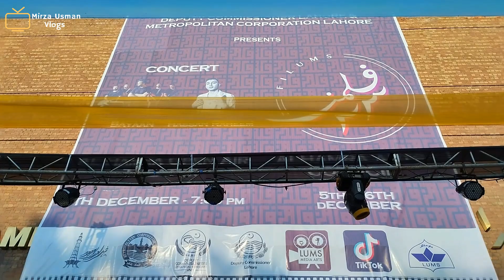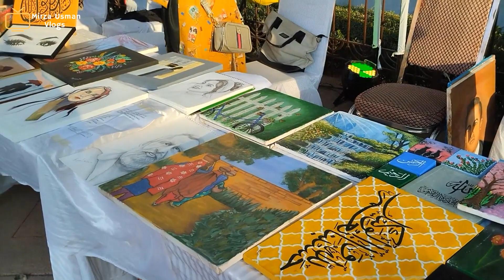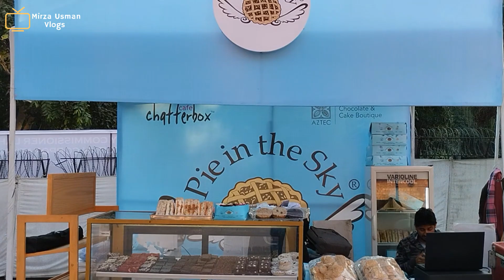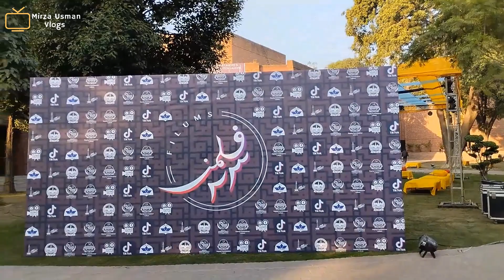Artistic Extravaganza: Exploring Painters | Antique Collectors | Calligraphy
Embark on a visual odyssey through the rich tapestry of artistic expression in our latest YouTube Vlog. Join us as we navigate the mesmerizing world of painters, antique collectors, and calligraphy artists, all converging at a spectacular festival.
Immerse yourself in the strokes and hues of the painters' palettes, each canvas telling a unique story. From classical renditions to contemporary masterpieces, witness the diversity of artistic voices capturing emotions and visions on display.
Take a journey through time as antique collectors unveil their cherished treasures. Delve into the history and craftsmanship behind each artifact, from intricately designed furniture to delicate relics, each with a tale to tell.
Experience the delicate artistry of calligraphy as artists skillfully craft words into visual poetry. Watch as ink meets paper, creating elegant letter forms that seamlessly blend tradition with a modern twist.
Our Vlog goes beyond the finished pieces, offering an exclusive behind-the-scenes look at the passionate creators. Gain insights into their techniques, inspirations, and the stories that fuel their artistic endeavors.
Feel the pulse of the festival as we capture the lively atmosphere, from bustling art stalls to interactive exhibits. This event is a haven for art enthusiasts, a celebration of creativity that transcends boundaries.
Indulge your senses in this celebration of artistry, where the past and present converge in a vibrant tapestry of creativity.